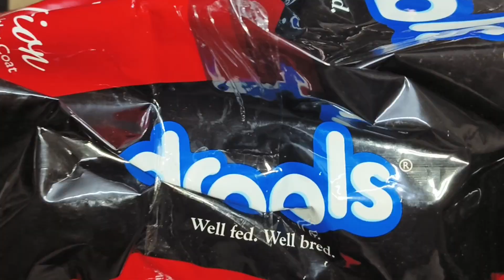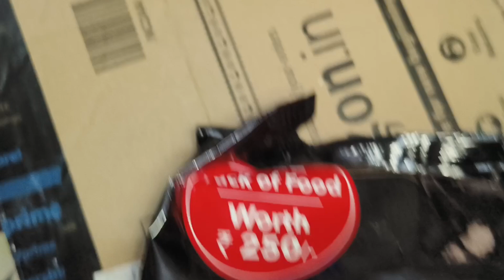tuffy ko suba suba sneha se gift mil gya